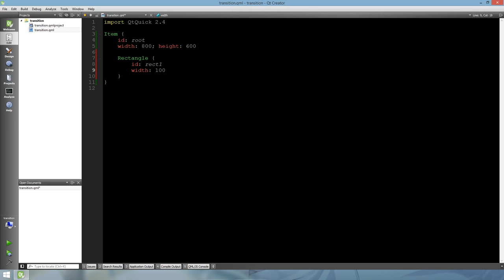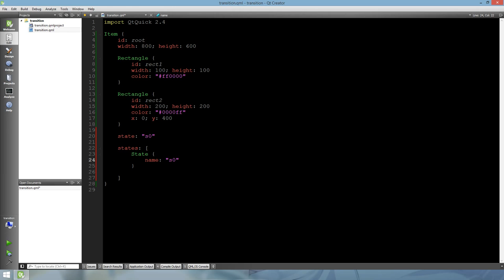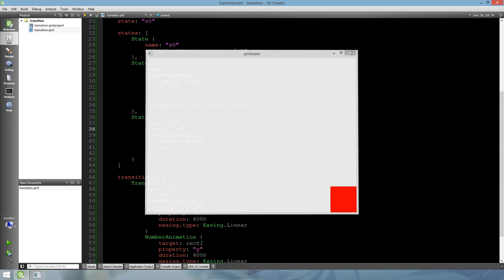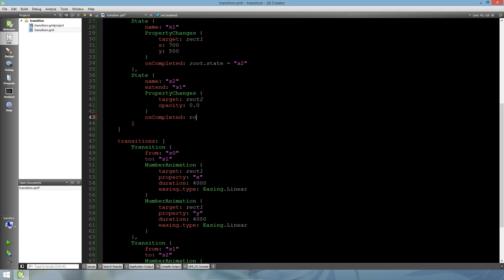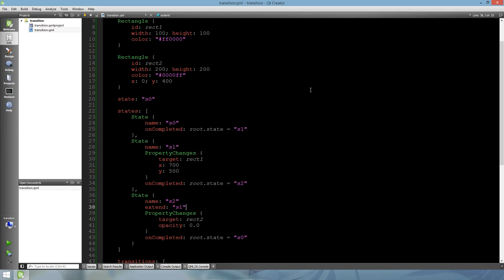QML Silent Programming - #5 Transition